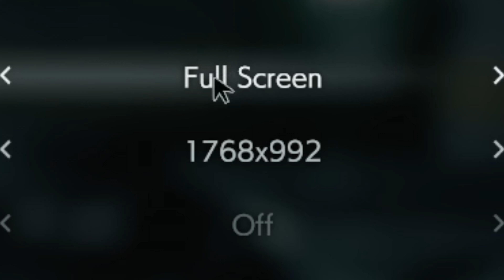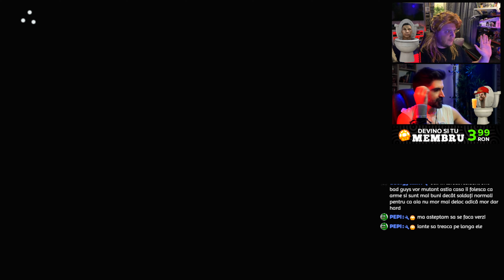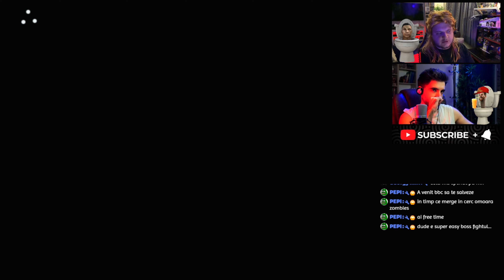Încă merită să FAC VACCIN ? 💀 Resident Evil 3 ✅ EP 14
💸Orice donatie = SHOUTOUT in urmatorul episod 😄
Ne poti gasi si pe:
📋 Iată pe ce ne jucăm noi / Colecția de Console:
PC
PlayStation 4
PlayStation 3
PlayStation 2
PlayStation
Xbox 360
Xbox Original
Nintendo Switch
Nintendo Wii U
Nintendo Wii
Nintendo Gamecube
Nintendo 64